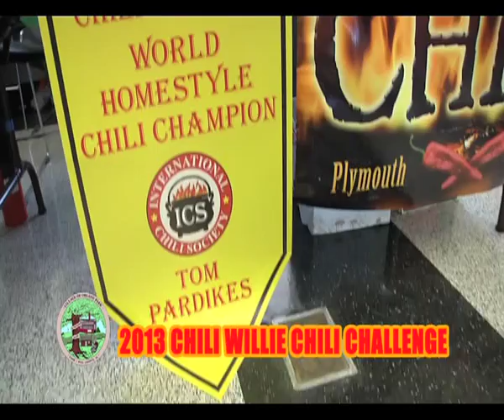Village of Orland Park Chilly Willie Chili Challenge 2013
The Village of Orland Park hosted its annual chili competition sanctioned by the International Chili Society and the Chili Appreciation Society International.